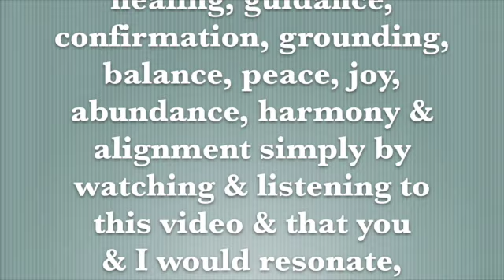The Intuitive Messenger Channel 10.14.2014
Energy Forecast, Spiritual Teaching & Intuitive Development for 10.14/15.2014 (Set your GPS (Guidance Provided by Spirit) on what you want and keep going.") -  Thanks Mitchell

Cosmic Caffeine Radio on Blog Talk Radio